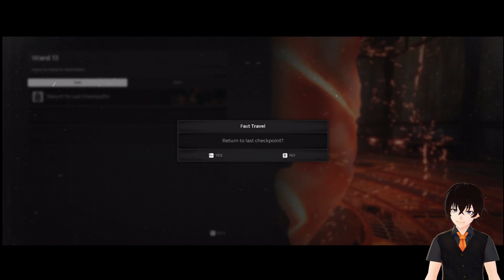The Recording Gaming - Playthrough - Remnant from The Ashes - Episode 4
Hello, Everyone, This is The Recording Gaming right now I'm playing this game and it was not fully edited in order to have a stream feel, that's it, and have a good day everyone.

Game: Description

The world has been thrown into chaos by an ancient evil from another dimension. As one of the last remnants of humanity, you must set out alone or alongside up to two other survivors to face down hordes of deadly enemies to try to carve a foothold, rebuild, and retake what was lost.